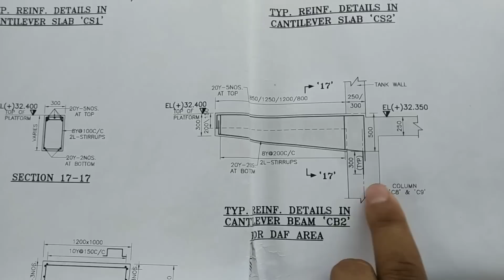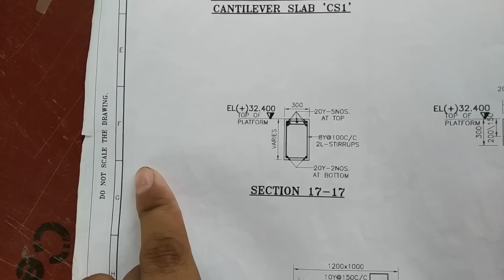Cantilever Beam quality check on construction site